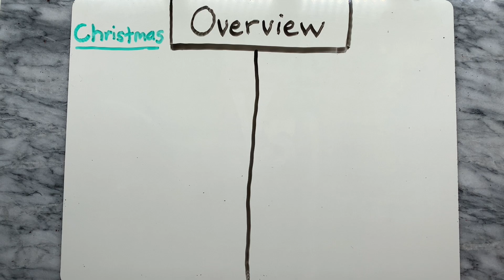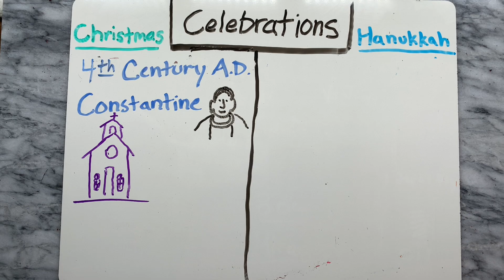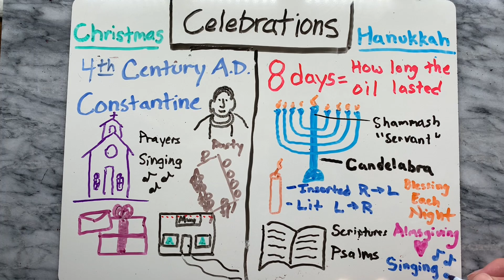Christmas Vs Hanukkah | What is the difference between Christmas and Hanukkah?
In this video we look at the difference between Christmas and Hanukkah. We start by looking at a quick overview of the two holidays and then we look at the origins of the two holidays. Lastly, we look at how they are both celebrated and the traditions that go along with them.